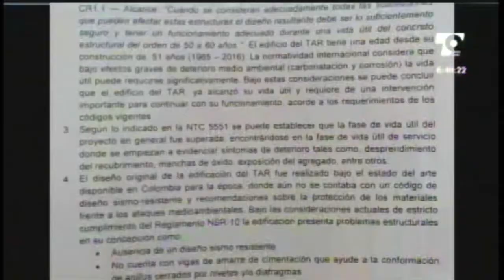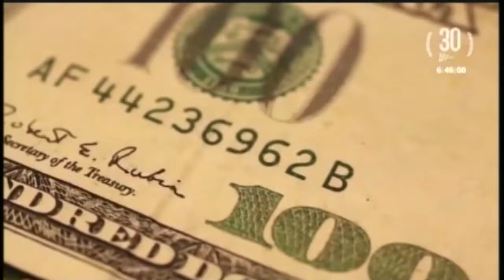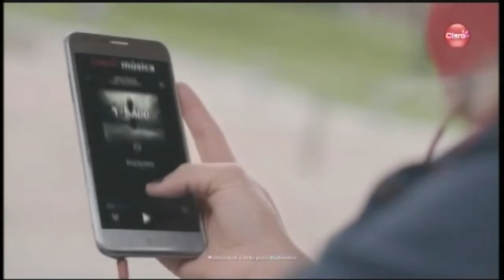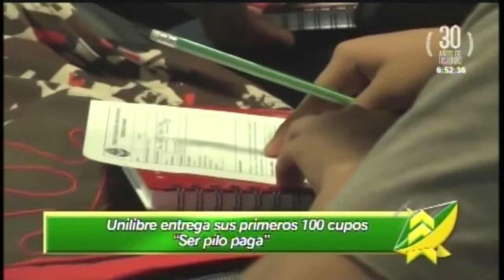LAS NOTICIAS 630 DE TELECARIBE EMISIÓN FEBRERO 3 DE 2017